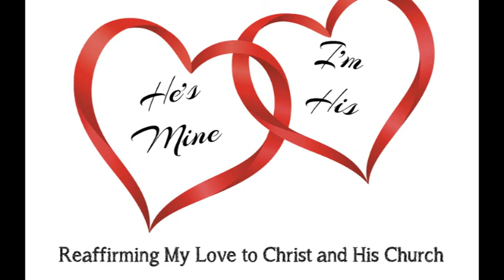Video Announcements - Sunday, January 19, 2020